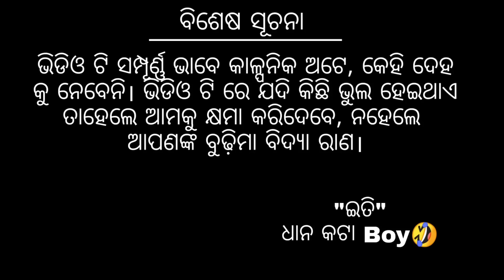BOLBOM // ବୋଲବମ୍ // BOLBOM ODIA COMEDY // ODIA COMEDY // DAITARI DAS DAITARI // DAITARI DAS COMEDY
Story writer-santosh parida (papu bhai)
Direction - daitari das daitari
Camera-Jinu &lipu
Artist-  santosh parida,daya,rinku,lubu &team
Prodused by abinash parida(lalatu sir).
Banner-RK photography

New viral comedy
Bolbom comedy
Bolbom odia comedy
Daitari das daitari
Daitari das comedy
Odia funny video
Odia comedy